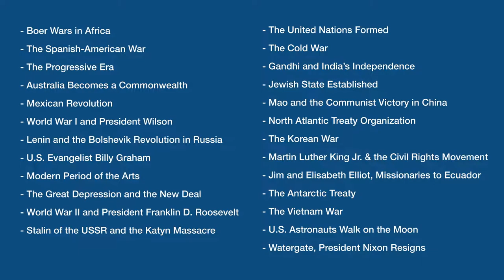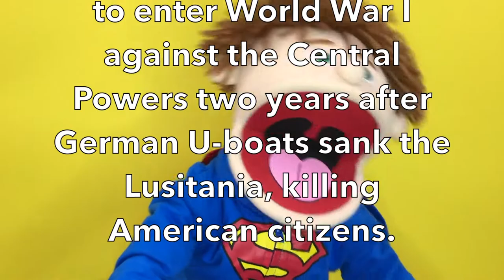CC Cycle 3 Week 16 Fine Arts Norman Rockwell Art Tutorial - Classical Conversations Fine Art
This is an example for parents and tutors of how I would introduce the great artist of the week to students in Classical Conversations. CC Cycle 3 Week 16 Fine Arts Norman Rockwell Art Tutorial. This video connects Rockwell's life and art to our weekly memory work. I integrate math, history, timeline and even Latin. From experience, students learn better when new information is connected to information they already know.

00:00 Intro
00:30 Norman Rockwell background
03:30 Freedom From Want
04:55 The Problem We All Live With
06:30 The Runaway
07:35 Norman Rockwell Inspired Art Tutorial

Parents and tutors, are you looking for simple ways to teach Classical Conversations memory work? Find more simple ideas for incorporating a fun activities, songs, chants and hand motions with the weekly memory to make it stick.

Hi Parents! If you like these videos, please consider supporting us by donating any amount at:

Classical Conversations Cycle 3 Week 16 Art
CC Cycle 3 Foundations memory work made easy. Classical Conversations Foundations Memory Work 5th Edition.